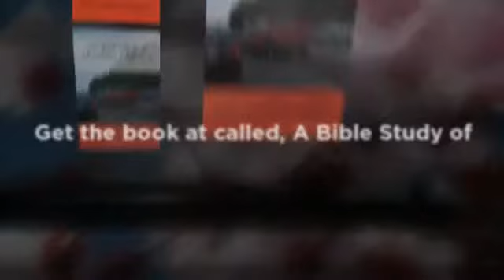A Bible Study of Revelation Chater 16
A Bible Study of Revelation Chapter 16
Authored by Julia Audrina Carrington

A look at the vials of God's wrath being poured over the earth, sores affecting people with great pain, the sea turning to blood, all water sources turning to blood, the reason given by God is that the unbelievers killed the prophets and shed their blood, the angels saying God is worthy and righteous in His judgments, men scroched with fire, the kingdom of the beast filled with darkness, people in great pain and cursi - created